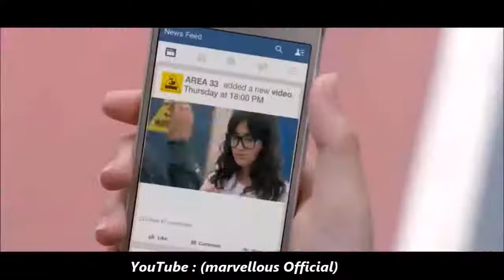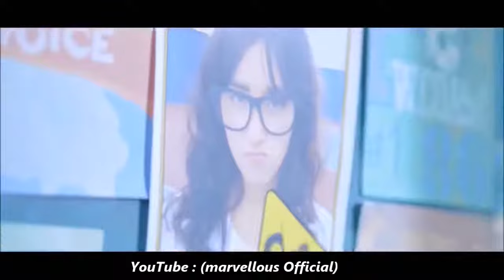kyu ye dhadkan naam le ab bas tera official video song